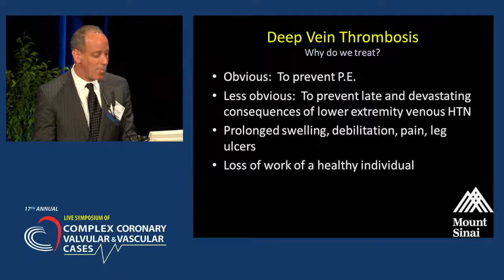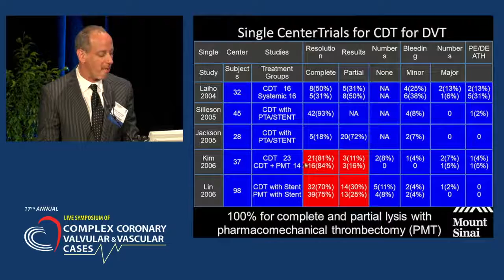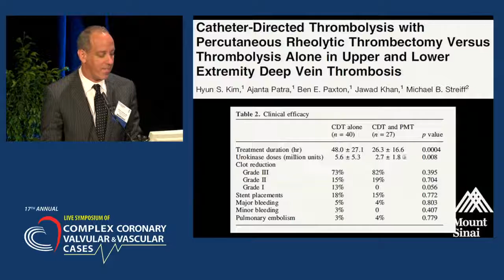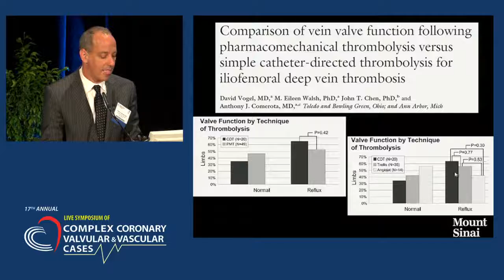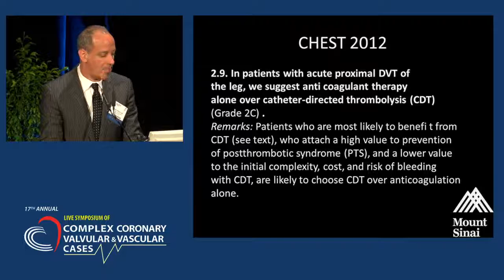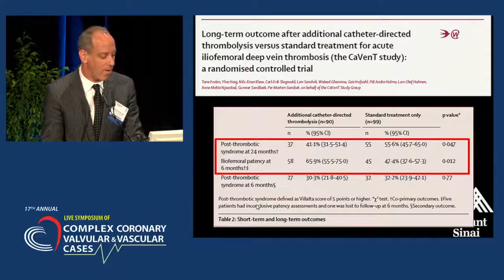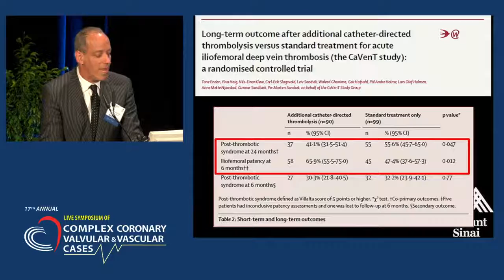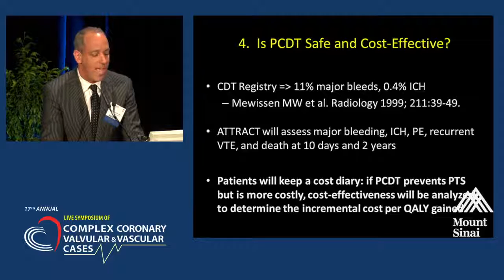Venous Interventions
Intervention First in Iliofemoral Deep Venous Thrombosis - Is This the Standard Now?
Robert Lookstein, MD